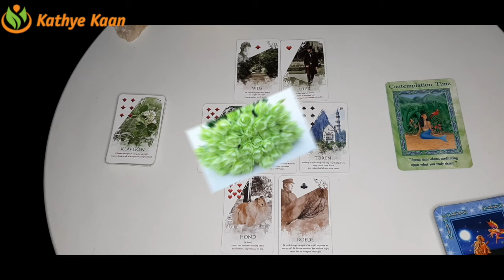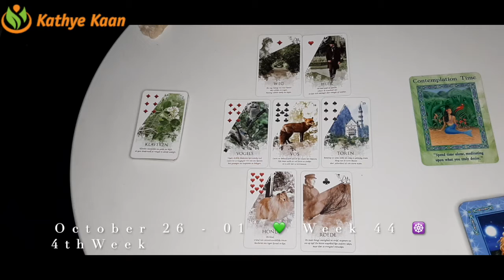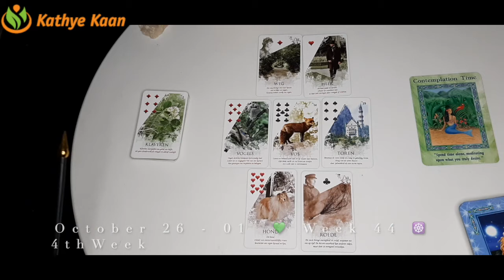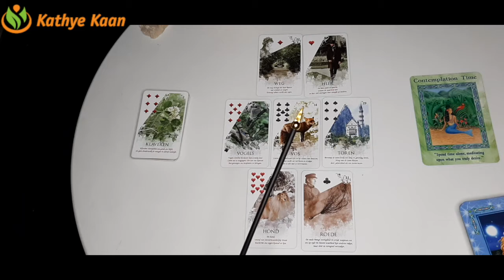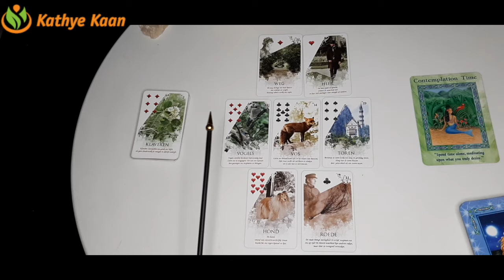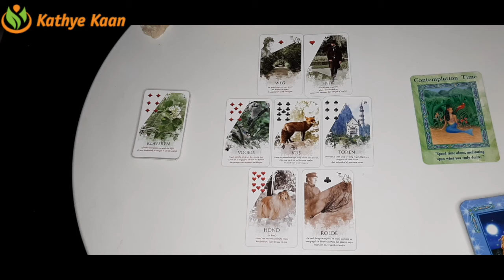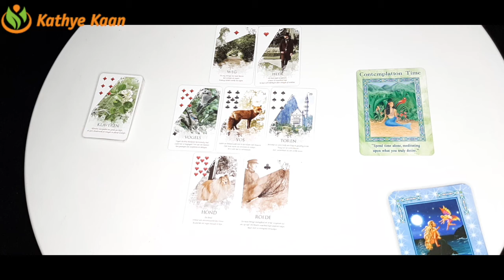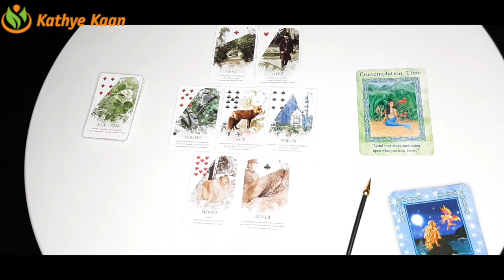Aquarius Gemini Libra 💫Weekly Business Career Wealth Money 🌟 October 26 to November 01Tarot Horos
Aquarius Gemini Libra 💫Weekly Business Career Wealth Money 🌟 October 26 to November 01 ~Tarot Horoscope Reading Air Sign🌈

Aquarius Gemini Libra 💫Business Career Wealth Weekly Reading 🌟 October 26 to November 01 🌈Air Sign

Kathye